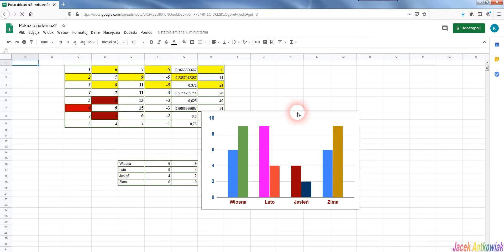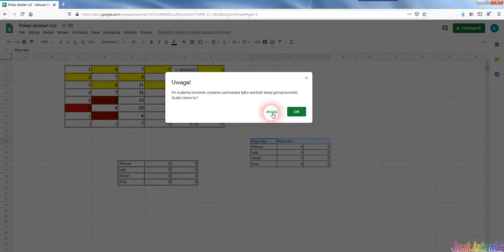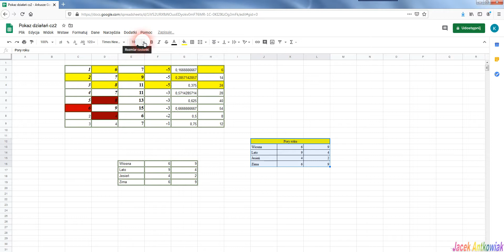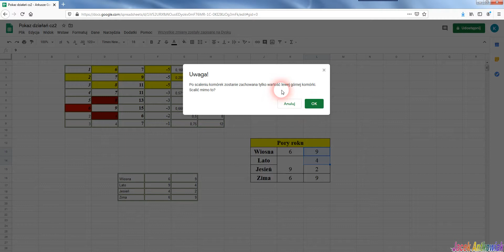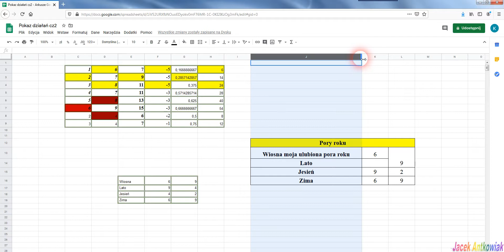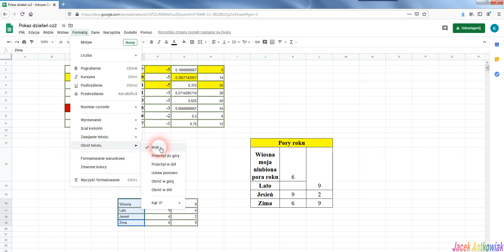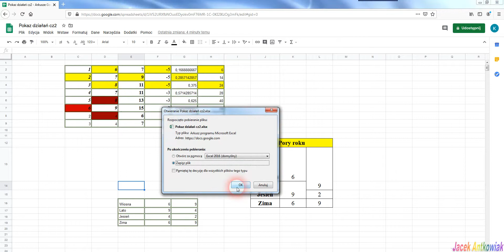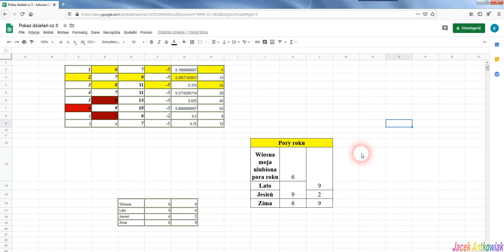Wprowadzenie do arkusza kalkulacyjnego dostępnego w usłudze gmail. Cz. 3.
Wprowadzenie do arkusza kalkulacyjnego dostępnego w usłudze gmail. Scalanie komórek w arkuszu kalkulacyjnym, wyrównanie tekstu w komórkach w arkuszu kalkulacyjnym, zawijanie tekstu w komórce w arkuszu kalkulacyjnym, obrót tekstu w arkuszu kalkulacyjnym, zapisanie gotowej pracy w wybranej lokalizacji.